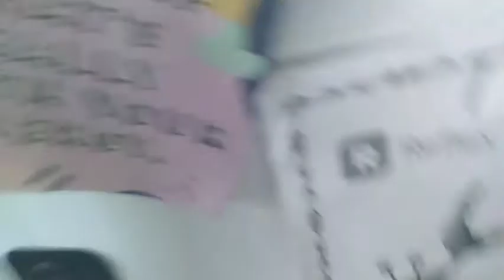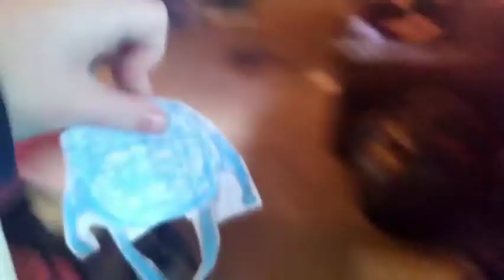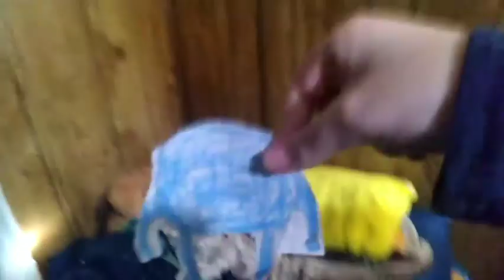blue ball's planet|blue ball's weird dream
blue ball has a weird dream about him eating a marshmallow  and then he goes on a adventure,these evil villains  show up and chase him and beat  him up and then blue ball defeats the villains  then he wakes up to see that he  was having a Dream